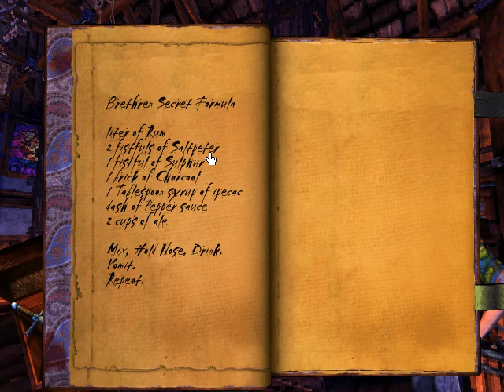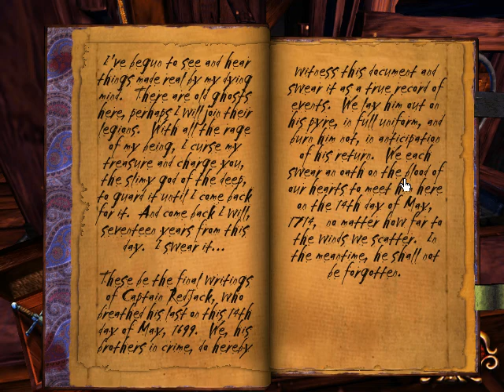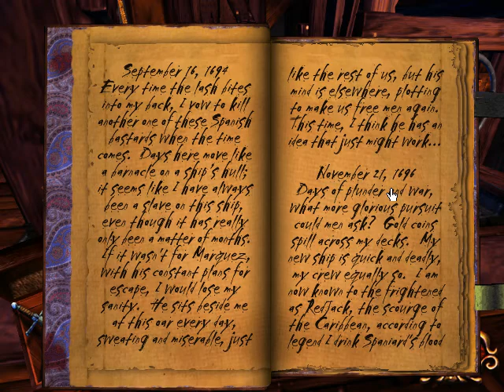Let's Play: Redjack: Revenge of the Brethren 13